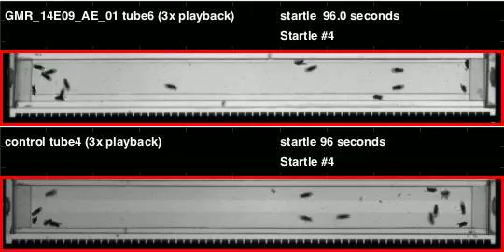GMR_14E09_AE_01_shi_Apollo_20120316T084634 buzz (seq2)